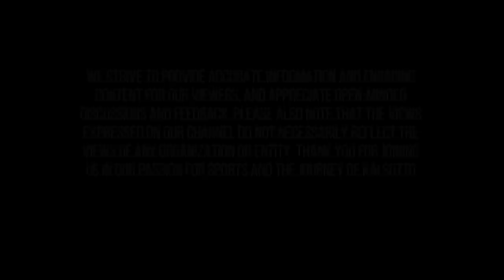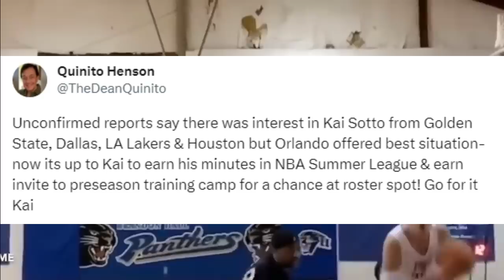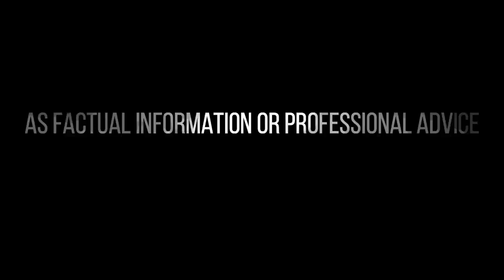KAI SOTTO GINULAT ANG MUNDO | PINAG-AAGAWAN NG LAKERS, WARRIORS, ROCKETS, MAVS ANG MAGIC ANG PANALO